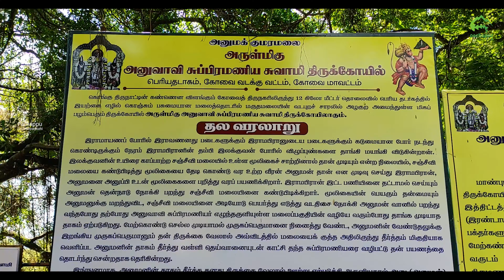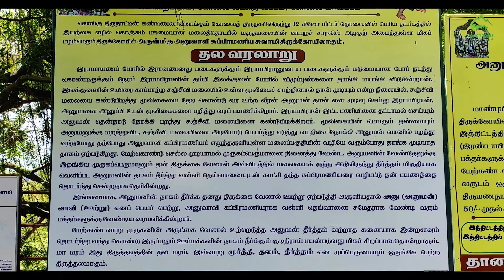Anubhavi Subramaniar Temple || Subramaniya || Murugan || Coimbatore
Sri Anubhavi Subramaniar Temple, commonly referred to as Anuvavi Subramaniar Temple, is a Hindu temple which is devoted to Lord Murugan  situated at Anuvavi Hills in Periya Thadagam on the outskirts of Coimbatore at a distance of 19 km on the Anaikatty highway.
The 11A and 26A buses depart from Gandhipuram to Anuvavi subramanayar temple.

We can see the brick klin construction while driving through.
This area is completely covered in greenery, hills, fields, and so on.

We can see the temple in the middle of the hill from a certain distance.
On normal days, we can enter the temple from 6 a.m. to 11 a.m. and from 5 p.m. to 8 p.m. On other occasions, the temple will be open all day.
There is a parking lot available.

The agathiyar ashram can be seen on the right side of the entrance.

Earlier, this location was known as Hanu Bhavi, where Hanu stands for Sri Anjaneya and Vavi is Tamil for "Water Source." According to legend, Sri Anjaneyar became thirsty as he rode the Sanjeevi mount across this hill.

Here, he asked Lord Muruga for water. The Lord struck this area with His Vel, causing water to erupt and flow like a river. The spring inside the temple has no known source as of yet.

Today also the villagers use the water from this pond intended for drinking and supplementary purposes.The hill is also referred to as Hanumakumaran Malai since Kumara-Muruga assisted Hanuman.

Swayambumurthi presiding deity and the five mango holy trees were washed away by nature's fury in the year 1957. The new temple was built in 1969 and sanctification celebrated. The temple is 1 km far from the foot hills with 500 steps.

Lord Subramania in the temple is a swayambumurthi(Self formed). Presiding deity, Muruga blesses devotees in His standing posture with consorts Valli and Deivanai.
 Idumban shrine is before the hill temple. A small Lord Ganasha temple is on the way. Next to Lord Subramaniya is the sannathi of Anjaneya Swami along with a small wood ‘rath’ or ‘chariot’ that is used to take the deity about the temple in 'Parikrima'.When people climb the steps in line to the Anjaneya sannathi, the place where Anjaneya quenched his thirst. Adjacent to that is the spring from where water is collected in the tank. There is a shrine for Navagrahas the nine planets

We can see the large Hanuman statue from here.
Besides anjaneyar shrine there is a way to reach siva shrine.In this temple, Lord Shiva blesses in the name Sri Arunachaleswara.
There is a cave where it is said that Pambatti Sidhar lived. From here, there is a short path through the forest to Marudhamali Temple, where Sidhar used to travel.

The natural spring at this temple was said to have therapeutic properties by devotees. So they bathe before worshipping this lord. This temple is imposingly situated on a hill, providing a bird's-eye view over the neighbouring city and its surroundings.

The surrounding stunning scenery and natural aura of the temple make it the ideal setting for a weekend of relaxation and recreation. In addition, a variety of species find sanctuary in the area's deep forest, with elephants being the most notable.
Right as we descend, we can see the Vanakaruparayan Temple. For many people, it is genuinely unknown because it is internal. A relatively tiny path leads to the temple. Many people will refrain from going to this temple.

Make sure you don't have any significant illnesses before you ascend the 500 difficult steps from the foothills to the temple because it is located on a hill.

Lord Hanuman is considered as the loyal Devotee of Lord Rama and has got a significant role in hindu epics, puranas and literatures with his strong characteristics that adds power to the plot.
Mostly being mentioned in the epic Ramayana and Mahabharata, Lord Hanuman is the game changer of the whole epic.

The Sri Anuvavi Anjaneyar Nandhavanam is situated close to the foothills of Anuvavi in Coimbatore, Tamil Nadu. In this temple, Anjaneya Swami is worshipped. The 48 feet tall Hanuman Statue is the main speciality of this place.
The sudden downpour creates a flood-like environment. In order to prevent heavy rain, try to avoid visiting here.

Airport

The Nearest Airport is Coimbatore International Airport.
Railways

The Nearest Railway station is Coimbatore Railway station.
Road

Buses are available from Coimbatore Ukkadam bus stand to Anuvavi. Buses to Anaikatti from Gandhipuram bus stand pass through Anuvavi temple turning point. The temple is 2 km from this point.

Temple Address

Arulmigu Subramanyaswamy Temple,
Anuvavi,
Periya Thadagam - 641 108,
Coimbatore district.